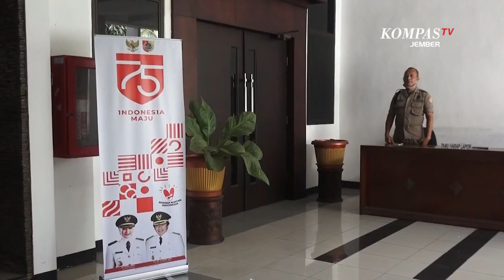KPK Selidiki Kasus Dugaan Korupsi di Jember, Sejumlah Pejabat Pemkab Diperiksa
JEMBER, KOMPAS.TV - Komisi Pemberantasan Korupsi atau KPK RI melakukan penyelidikan kasus dugaan korupsi di Kabupaten Jember Jawa Timur. Namun KPK masih menutup rapat masalah penyelidikan dan pihak yang diperiksa.

Menurut Ali Fikri, ada sejumlah pihak yang diperiksa. Karena penyelidikan masih berlangsung, maka KPK belum bisa menyampaikan siapa saja yang diperiksa dan pemeriksaan terkait kasus apa.

Menurut informasi yang dihimpun tim Kompas.TV, penyelidikan berlangsung selama kurang lebih empat hari, yang dilakukan di Kantor Polres Jember. Sejauh ini, KPK belum menetapkan tersangka dan perkembangan mengenai penyidikan tersebut akan segera disampaikan oleh pihak KPK.

Salah satu pejabat Pemkab Jember, yang diperiksa KPK adalah Sekretaris Daerah, Mirfano. Seperti yang diberitakan oleh Kompas.com, Mirfano dimintai keterangan oleh tim dari Komisi Pemberantasan Korupsi (KPK) terkait pengadaan pelampung bagi nelayan tahun 2018.

Sementara itu, Kepala Dinas Komunikasi dan Informatika, yang sekaligus juru bicara Pemkab Jember, Gatot Triyono mengaku tidak mengetahui kabar adanya petugas KPK, yang melakukan pemeriksaan kepada beberapa pihak di Jember.